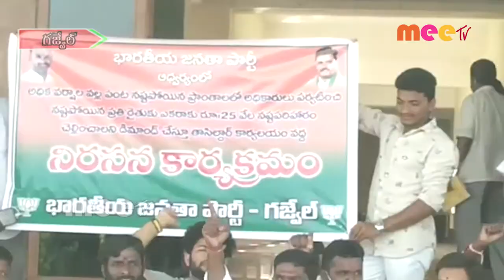బీజేపీ ధర్నా//23.10.2020// MEE TV NEWS//